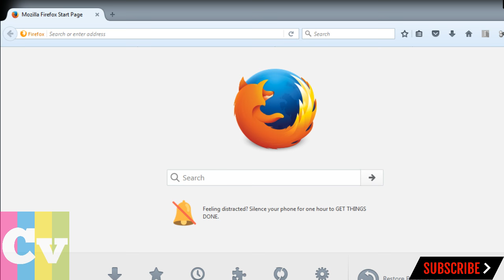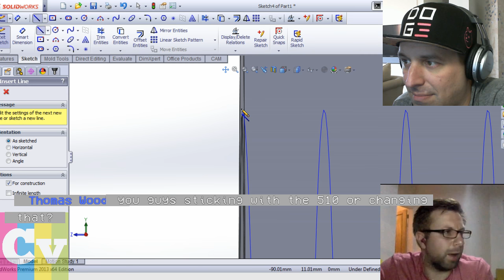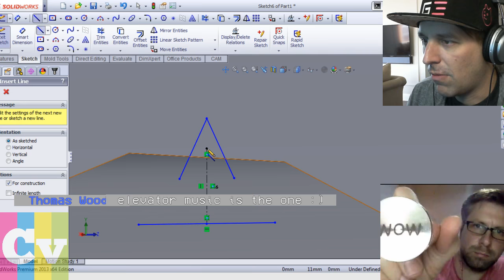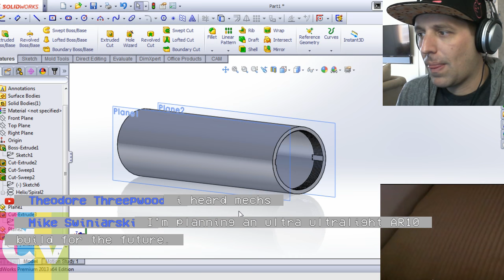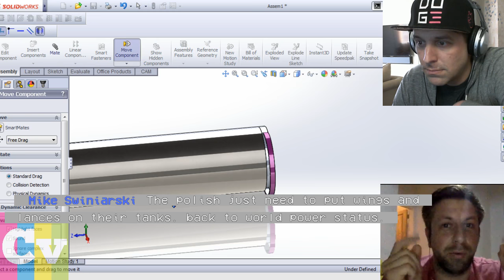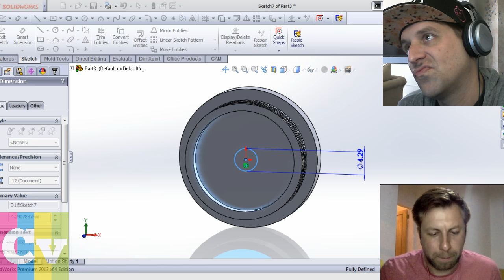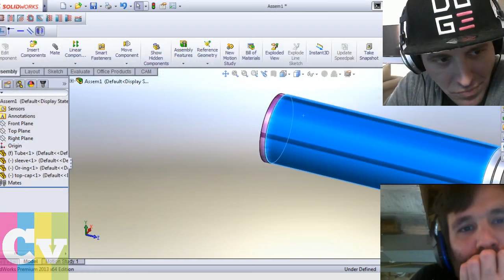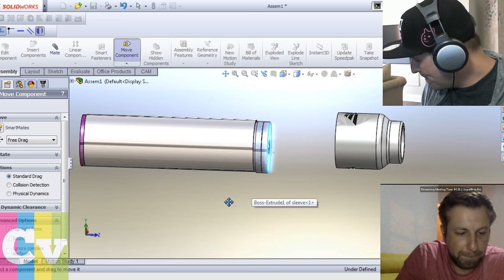Let's Draw #8 with Corey Alpago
We're going to start a new Mech Mod Design today with your inputs!